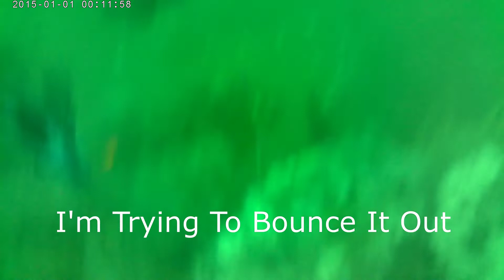Sea Bass Underwater Wreck Fishing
Some underwater views of sea bass on a wreck.